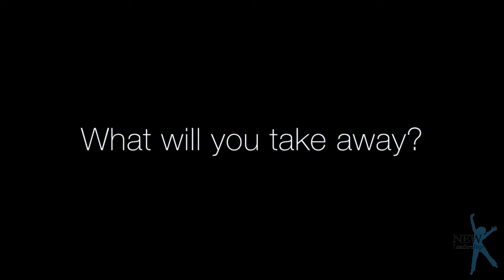Helene Sudac Bates College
Maine NEW Leadership Program